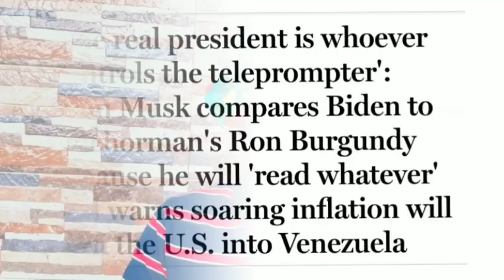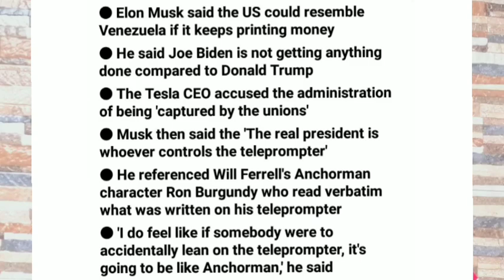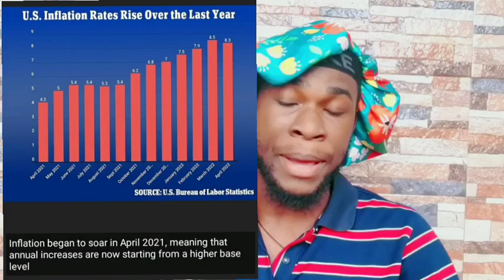Elon Musk: The Real President is whoever controls the teleprompter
Musk belives the cost of living crisis under Joe Biden could get so bad or worse the US could turn into Venezuela and compares the prez to anchorman Ron Burgundy for relying heavily on teleprompter. and  Many more in this video